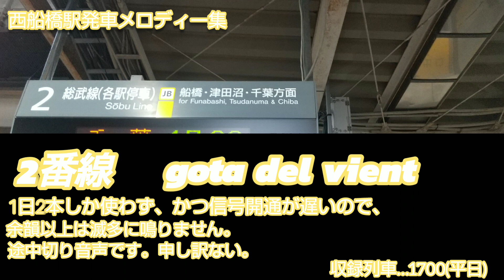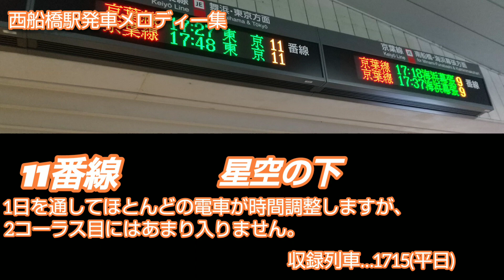【JR】西船橋駅発車メロディー集